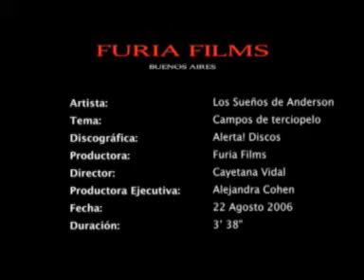Los Sueños De Anderson - Campos De Terciopelo (2006)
LSDA //1mer clip del disco "Sudamerca Paz & Beats"